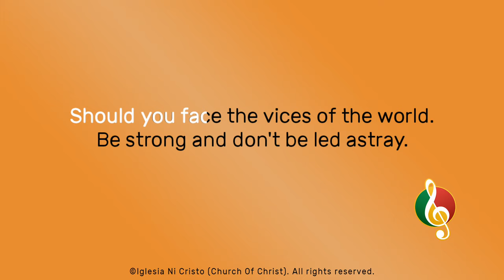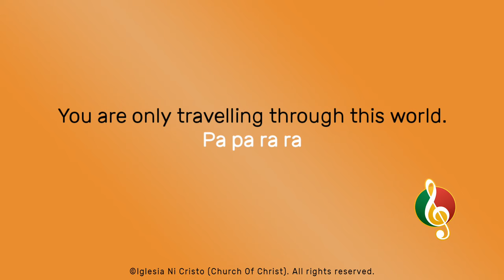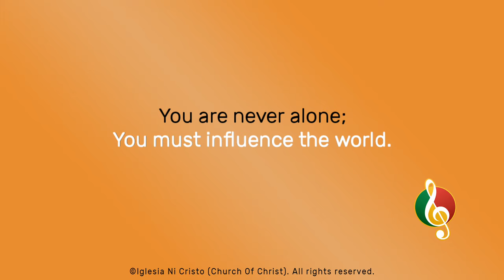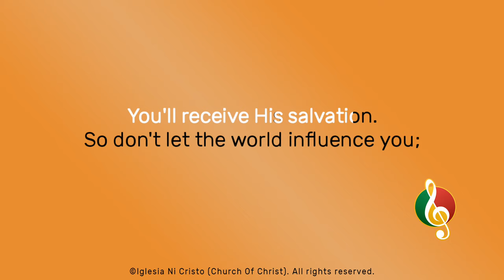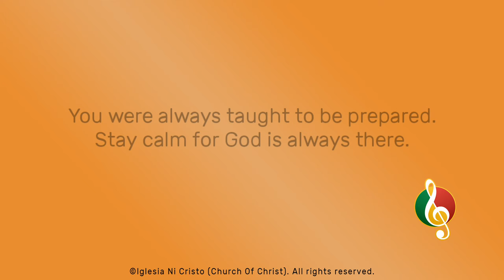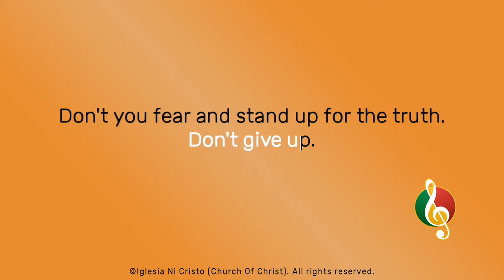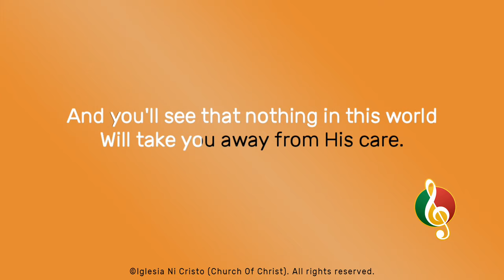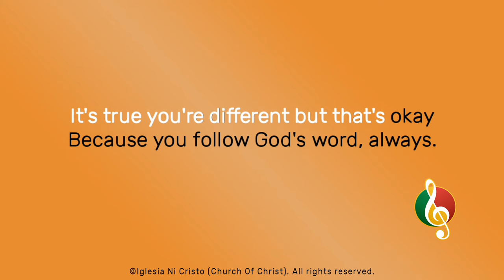Influence The World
Lyrics by Sister Joan Solitario
Music & Arrangement by Brother Ryan Solitario
Vocals by Sister Alison Pablo

Minus one starts at 3:53

Chords

Verse
D - G | Bm - G | D - Bm | G - A

First Chorus
| D - G | D - G,A | Bm - G | D - A |
| Bm - G | D - A | Bm - G | D - A |
| D/F# - G | Bm,F#m,Em,D/F# | G |

Bridge
| G - G/B | A/C# - D | G |
| G - G/B | A/C# - D | C - G | G - A| A |

Last Chorus
| D/F# - G | Bm,F#m,G, A | A |

| D - G | D - G | D |